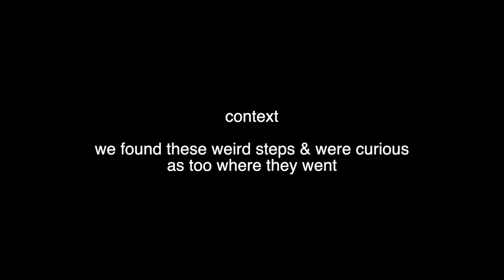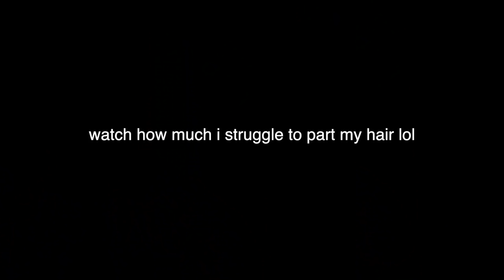my first university interview! Falmouth University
have the most amazing day full of love and positivity see u next time xxx

S N A P C H A T - meganshortxx

meganshortxx15